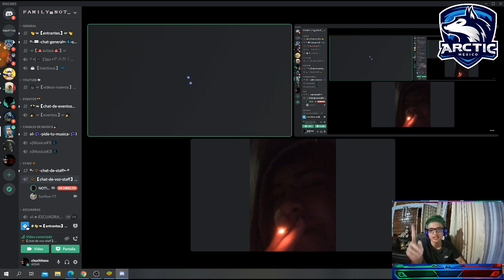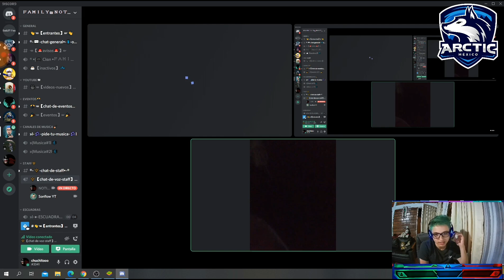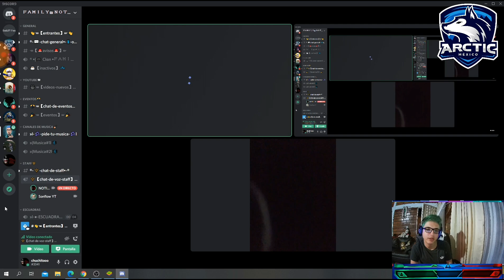ENTREVISTAS CON SONFLOW | ¿POR QUÉ SALIÓ DEL ? | DÓNDE JUGARÁ VERSUS | NOTITUBERSFF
SI LLEGAMOS A 4 MIL LIKE SUBO LA SEGUNDA PARTE.

ENTREVISTA COMPLETA  ❤

canal de SONFLOW

Diamanticos aquí

en vivo todos los dias aquí ♨️♨️♨️♨️♨️♨️♨️

Si quieres apoyarme esta es lo toma más fácil

NotitubersFF noticias sobre free fire y tendencias sobre Youtubers y personajes influyentes en el juego